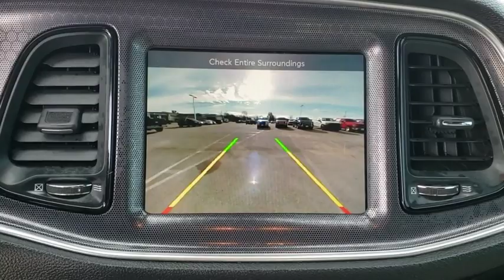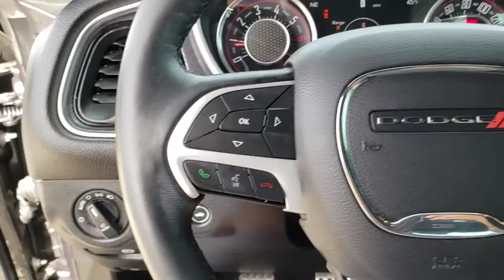2016 Dodge Challenger Tulsa, Broken Arrow, Joplin, Bixby, Owasso, OK S20048A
Billet Clearcoat Used 2016 Dodge Challenger available in Tulsa, Oklahoma at Matthews Ford. Servicing the Broken Arrow, Joplin, Bixby, Owasso, OK area.
2016 Dodge Challenger R/T Plus - Stock#: S20048A - VIN#: 2C3CDZBT5GH213470

Matthews Ford
1101 Southwest Expressway Drive

Black 2016 Dodge Challenger R/T RWD 5.7L 8-Cylinder SMPI OHVRecent Arrival! Odometer is 11896 miles below market average!
TRANSMISSION: 6-SPEED MANUAL TREMEC (STD),QUICK ORDER PACKAGE 22D R/T PLUS -inc: Engine: 5.7L V8 HEMI VVT Transmission: 6-Speed Manual Tremec 1-Yr SiriusXM Radio Service 276 Watt Amplifier Heated Front Seats For More Info Call 6 Mo Trial (Registration Required) Rear Bodycolor Spoiler Shark Fin Antenna Leather Trim Seats GPS Antenna Input Door Trim Panels w/Ambient Lighting Instrument Panel Satin Silver Bezel Uconnect Access Heated Steering Wheel 8.4 Touchscreen Display Power Tilt/Telescope Steering Column Hectic Mesh Interior Accents Ventilated Front Seats Universal Garage Door Opener 6 Premium Speakers ParkSense Rear Park Assist System ParkView Rear Back-Up Camera,ENGINE BLOCK HEATER,ENGINE: 5.7L V8 HEMI VVT (STD),POWER SUNROOF,PREMIUM SOUND GROUP -inc: 18 Speakers Premium Audio System Delete Spare Tire Tire Service Kit harman/kardon GreenEdge Amp,MAXIMUM STEEL METALLIC CLEARCOAT,TIRES: P245/45ZR20 BSW PERFORMANCE,SUPER TRACK PAK -inc: Performance Steering Wheels: 20 x 8.0 Aluminum Hyperblack Sport Suspension Steering Wheel Mounted Shift Control Tires: P245/45ZR20 BSW Performance High Performance Brakes High Speed Engine Controller ParkSense Rear Park Assist System Goodyear Brand Tires ParkView Rear Back-Up Camera Rear Bodycolor Spoiler,ENGINE BLOCK HEATER,MANUFACTURER'S STATEMENT OF ORIGIN,TECHNOLOGY GROUP -inc: Rain Sensitive Windshield Wipers Auto High Beam Headlamp Control,RADIO: UCONNECT 8.4 NAV -inc: HD Radio Shark Fin Antenna 5-Year SiriusXM Travel Link Service GPS Navigation 5-Year SiriusXM Traffic Service SiriusXM Travel Link SiriusXM Traffic Uconnect Access 8.4 Touchscreen Display,DRIVER CONVENIENCE GROUP -inc: Blind Spot & Cross Path Detection Power Multi-Function Foldaway Mirrors,PEARL/BLACK NAPPA LEATHER SPORT SEATS W/R/T PLUS -inc: Leather Trim Seats Ventilated Front Seats Heated Front Seats,DELETE SPARE TIRE -inc: Tire Service Kit,WHEELS: 20 X 8.0 ALUMINUM HYPERBLACK,Rear Wheel Drive,Power Steering,Brake Assist,ABS,4-Wheel Disc Brakes,Locking/Limited Slip Differential,Aluminum Wheels,Tires - Front Performance,Tires - Rear Performance,Heated Mirrors,Power Mirror(s),Rear Defrost,Intermittent Wipers,Variable Speed Intermittent Wipers,Fog Lamps,Daytime Running Lights,Automatic Headlights,Bluetooth Connection,Steering Wheel Audio Controls,Auxiliary Audio Input,Satellite Radio,Requires Subscription,MP3 Player,Auxiliary Audio Input,Power Driver Seat,Driver Adjustable Lumbar,Power Driver Seat,Driver Adjustable Lumbar,Pass-Through Rear Seat,Rear Bench Seat,Trip Computer,Leather Steering Wheel,Keyless Entry,Power Door Locks,Keyless Start,Keyless Entry,Power Door Locks,Cruise Control,Climate Control,Multi-Zone A/C,A/C,Auto-Dimming Rearview Mirror,Driver Vanity Mirror,Passenger Vanity Mirror,Driver Illuminated Vanity Mirror,Passenger Illuminated Visor Mirror,Floor Mats,Keyless Start,Bluetooth Connection,Power Windows,Power Door Locks,Trip Computer,Security System,Engine Immobilizer,Traction Control,Stability Control,Traction Control,Front Side Air Bag,Tire Pressure Monitor,Driver Air Bag,Passenger Air Bag,Front Head Air Bag,Rear Head Air Bag